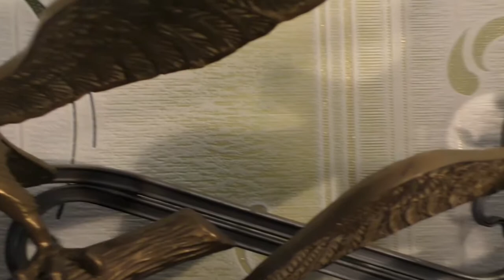Орлы.Статуэтки.Бюст.Латунь.Винтаж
Орлы.Статуэтки.Бюст.Символика.Латунь.Винтаж.
Постоянно обновление ассортимента.